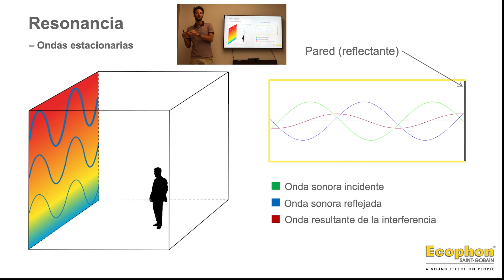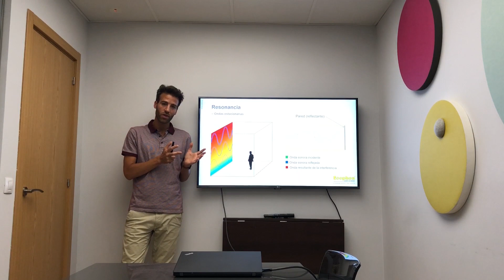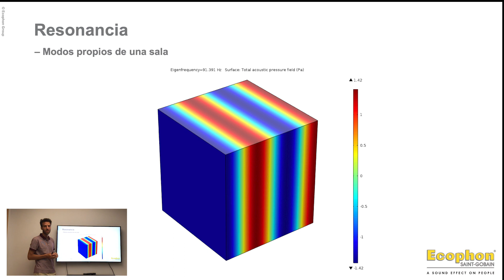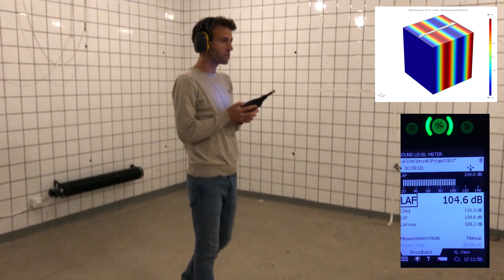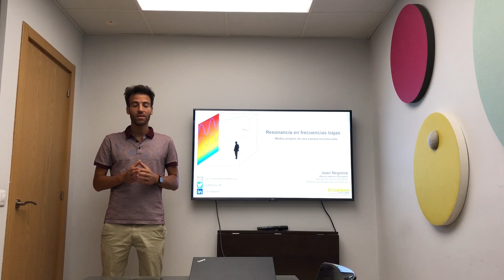Modos propios cámara reverberante (CORTO) | Eigenmodes reverberant chamber (SHORT)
(ESP) Resonancia y modos propios de una cámara reverberante (versión corta) | Experimentos realizados en la Universidad de Lund (Suecia) | Con subtítulos | Versión larga disponible

(ENG) Resonance and eigenmodes of a reverberant chamber (short version) | Experiments performed at Lund University (Sweden) | Subtitles available | Long version available